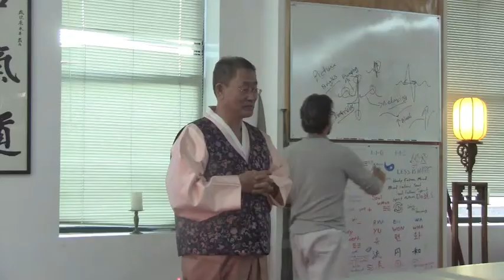Grandmaster Choi Health Seminar Jan 2014 pt12